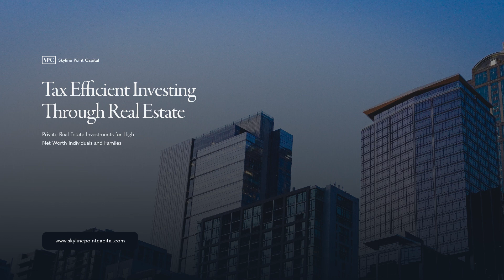#26: Neal Bawa, CEO of Grocapitus - The future of MF investing, being a data-driven investor & more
#26: Neal Bawa, CEO of Grocapitus & Multifamily University - The future of multifamily investing, investors vs speculators, and being a data-driven investor

Shownotes:
3:30 - Neal’s take on the market and investor sentiment
5:00 - The stock market is tied to investor psychology
5:45 - The FED is slowing down and may have hit a plateau
6:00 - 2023 investor market is tied back to 2022
7:00 - Investors think they’re investors, but they’re really speculators
8:15 - Multifamily properties have dropped 22-26% in value
9:30 - Every investor in multifamily over the last 24 months thought they were gold
11:15 - Investors are making the mistake to not invest when things are down
13:00 - Investors are getting smarter about their underwriting
14:00 - In the money rate caps
16:00 - Many banks don’t want you to foreclose
17:00 - Where will interest rates go over the next few years
18:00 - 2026 will look like 2019
18:30 - The FED only started hiking in 2015
22:00 - Not likely to see cap rates drop significantly
23:15 - I’m more worried about disinflation, not inflation
24:30 - More deals are not closing than are closing
26:00 - The bid-to-ask ratio is always too high!
31:00 - There has to be capitulation between buyer and sellers
32:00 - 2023 has seen negative rent growth
32:30 - Rent growth has to be inflation-adjusted
33:30 - It’s normal for rent growth to be 1.5% above inflation
35:00 - Rent growth was so high last year because they had more money
36:00 - Newly constructed apartments are keeping rents low for others
41:00 - Interest rates have nothing to do with rate caps
42:15 - Rate caps will be cheaper next year in Q2 or Q3
44:00 - Cap rates won’t compress for a while
46:30 - Very few options if your rate cap expires in 2023
49:00 - Will the office space crash affect multifamily?
50:00 - Condo prices get affected first when office spaces get hurt
52:15 - The benefits of build-to-rent investing
53:30 - Why can’t people afford homes anymore
56:30 - BTR allows people to live in the next best thing to a home
58:15 - Property taxes are the 800lb gorilla for apartment NOI
1:00:30 - Location Magic
1:01:00 - Insurance is growing 15-30% each year
1:02:15 - Insurance companies prefer new builds
1:03:00 - Listen to Warren Buffett!